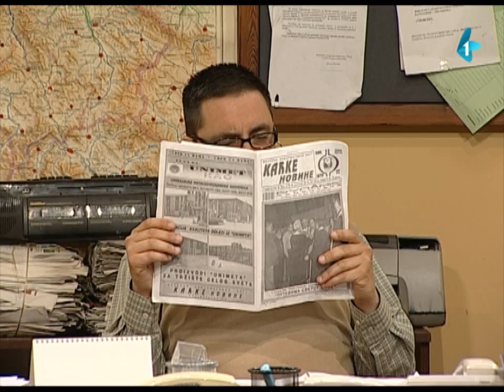DRŽAVNI POSAO [HQ] - Ep.158: Patike (13.05.2013.)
Nekad su baba, Žika i frau Šilovička u Beč "išli po kulturu", a danas se ide po patike. Bata je bio poslom u Austriji pa mu se i Boškić pridružio. Bilo je mesta u kolima, pa što da ne... Pri tome, kupio je patike za 100 umesto za 146 evra, koliko koštaju kod nas...

Autori i glumci serijala: Nikola Škorić, Dimitrije Banjac i Dejan Ćirjaković
Reditelj: Stojče Stoleski
Urednica: Mara Skendžić-Reljić